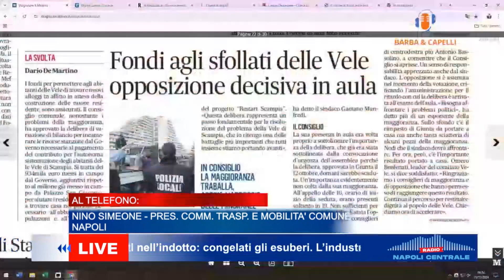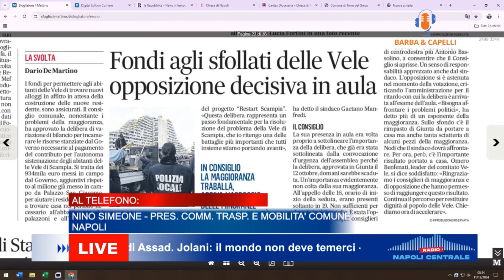Nino Simeone, parcheggi Vomero dalla Presidente Cozzolino iniziativa strumentale